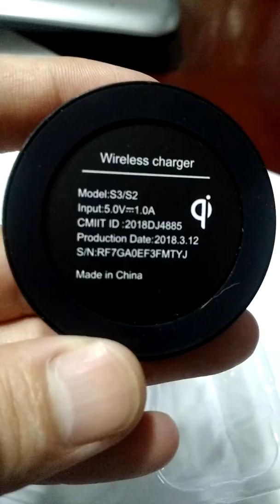GearBest Video on Wed May 30 23:13:14 CDT 2018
GearBest upload video by android app on Wed May 30 23:13:14 CDT 2018